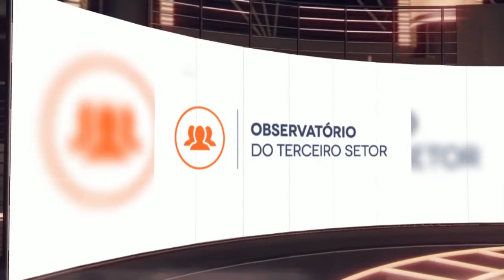Cidadania nas ruas da Luz, com Maria Angélica Comis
O projeto "Cidadania nas Ruas da Luz", da Prefeitura de São Paulo, pretende mudar a relação com esse bairro histórico e estigmatizado por abrigar a chamada “cracolândia”.

Com atividades como grafite, artesanato, brincadeiras, criação de hortas comunitárias e outras intervenções, a ideia é revitalizar a região com a participação dos moradores, comerciantes e dependentes químicos, beneficiários do programa “De braços abertos”.

Nesta edição do Observatório do Terceiro Setor, Joel Scala conversa sobre o assunto com Maria Angélica Comis, assessora de Políticas sobre Drogas da Secretaria de Direitos Humanos de São Paulo.

Programa veiculado na NET Cidade SP em 22/10/2014.